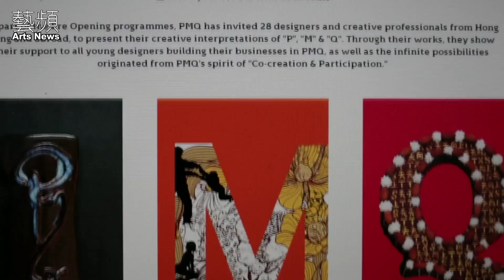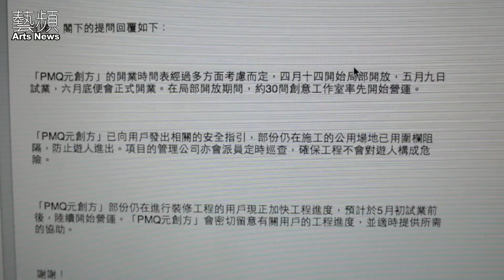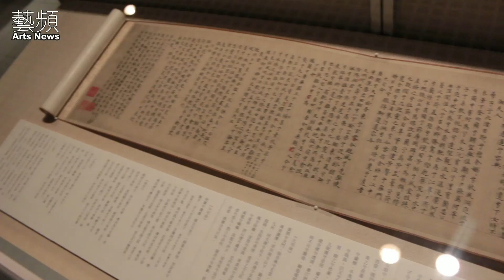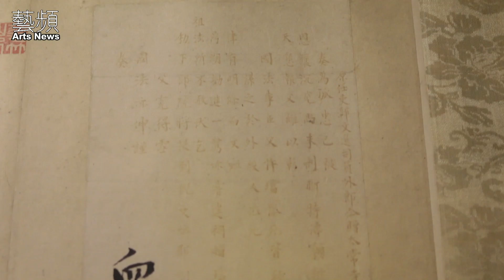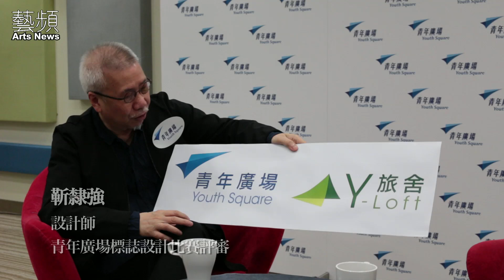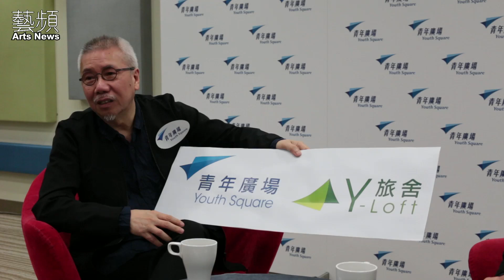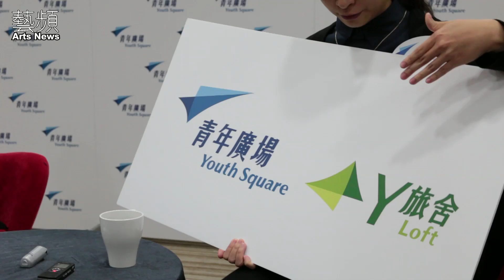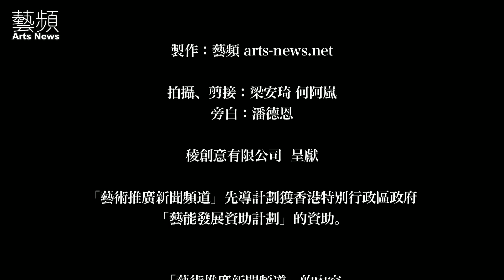每週藝聞：2014年4月25日